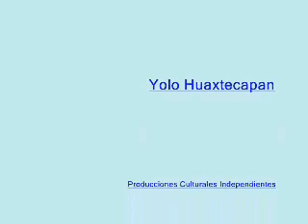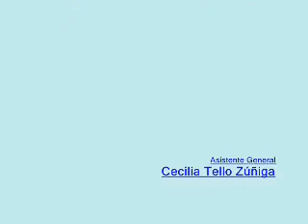Los Concheros en Querétaro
El 14 de septiembre de cada año, los danzantes tradicionales de diversas agrupaciones se reúnen en el Cerro del Sangremal, frente al Atrio del Templo de la Cruz  a fin de honrar a la Santa Cruz de los MIlagros.
Los grupos predominantes son Los Concheros, aunque también asisten de varias partes de la Repúbica Mexicana grupo de Apaches y otras expresiones como los "Moros y Cristianos" o "santiagueros".
Previa a la jornada del 14, los danzantes hacen un recorrido por algunas calles de la ciudad queretana cercanas al Cerro del Sangremal el día anterior por la tarde.
Esta manifestación sincrética comienza varios meses antes con las reuniones de los participantes a fin de ensayar, cerrando con la novena que termina el 12 de septiembre misma que incluye la velación que se extenderá hasta el 13 y las actividades descritas.